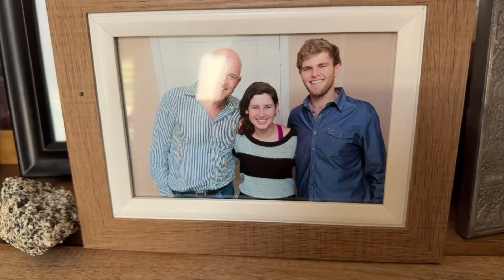Podcast Q&A: Scanning Photos?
In this clip from the Thursday Photowalk Talks LIVE edition, Jefferson Graham answers questions about how to effectively scan documents and photos, and recommends the PhotoScan by Google app, and the service.

Photowalk Talks edition airs Thursdays at 2 p.m. PT.